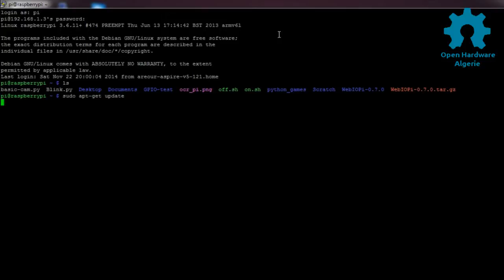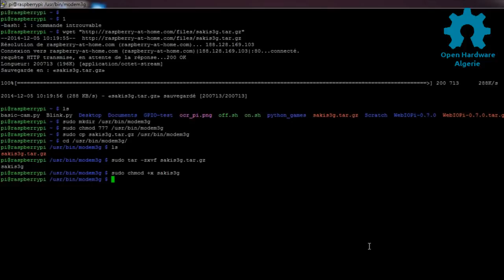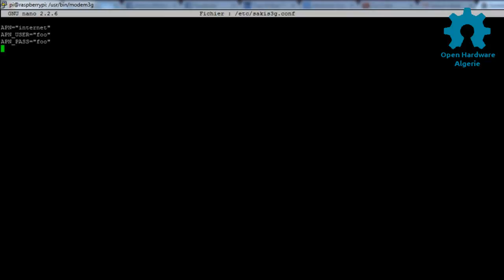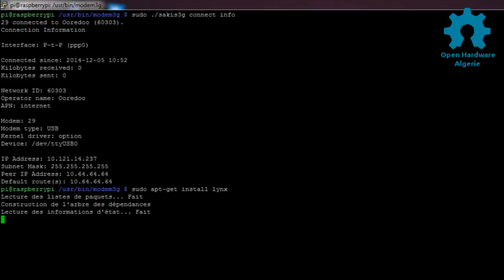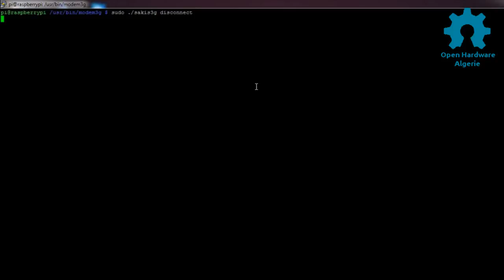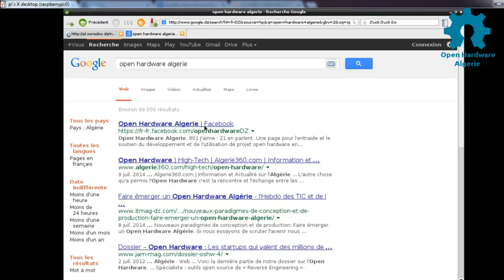Comment connecter la Raspberry Pi à l'internet mobile 3G de Ooredoo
Ce tutoriel montre comment connecter une Raspberry Pi au réseau 3G de l'opérateur Ooredoo, cette méthode a été tester avec la clé N'ternet et avec clé internet Ooredoo.